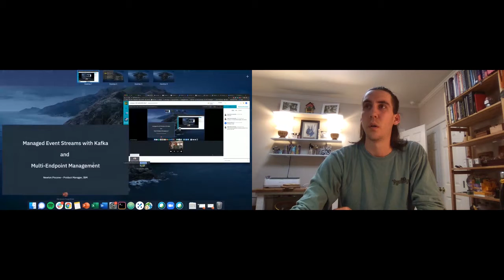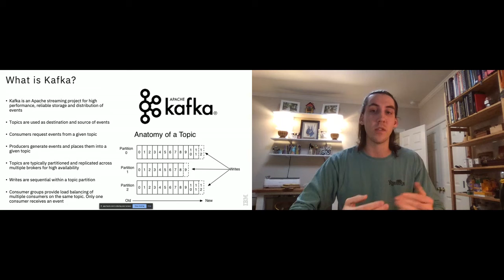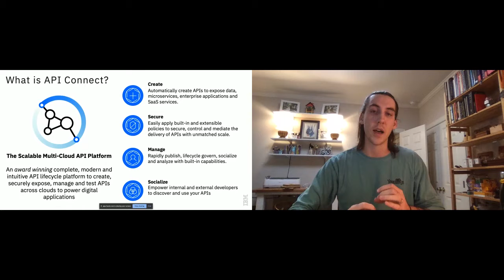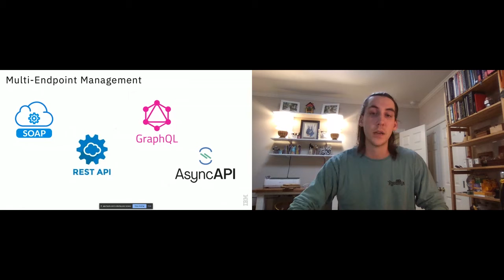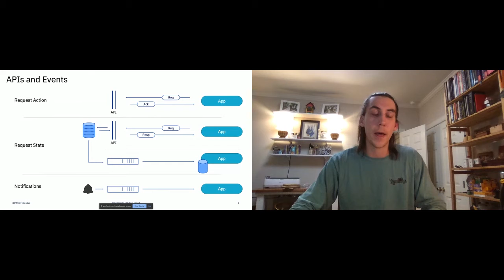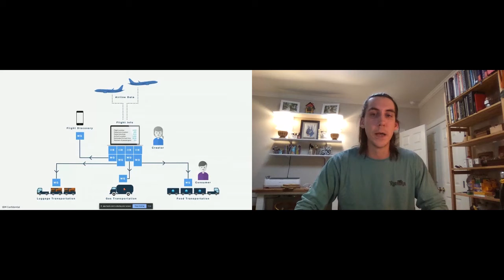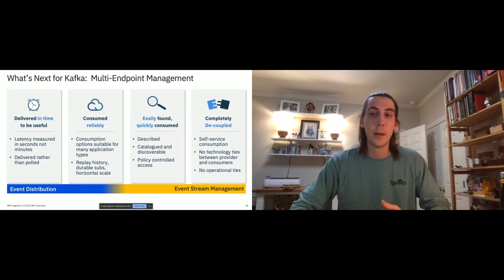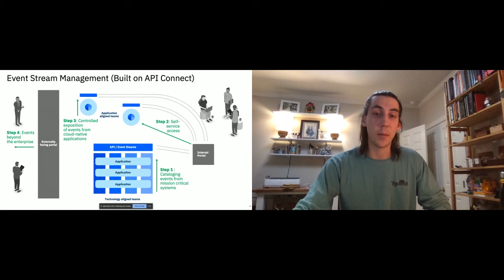Apidays LIVE Jakarta 2021 - Manage, secure, and socialize Kafka topics with the IBM Cloud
Manage, secure, and socialize Kafka topics with the IBM Cloud Pak for Integration
Newton Piccone, Offering Manager at IBM
Workshops by IBM